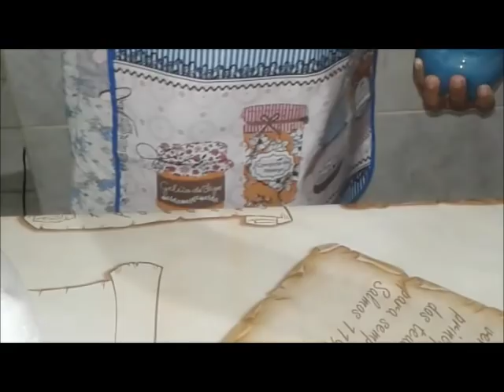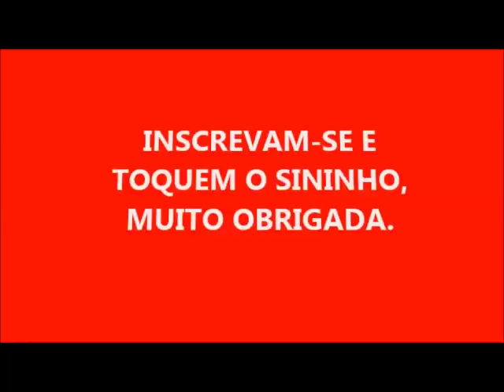UM SUPER AMACIANTE COM 2 INGREDIENTES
DEUS ABENÇOE PROTEJA A TODOS